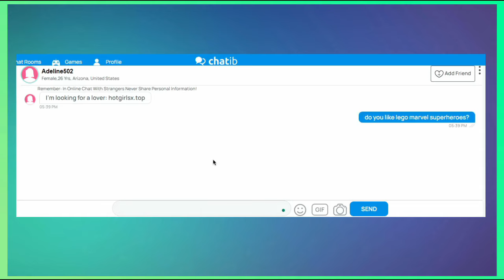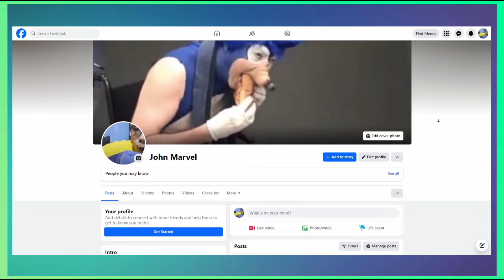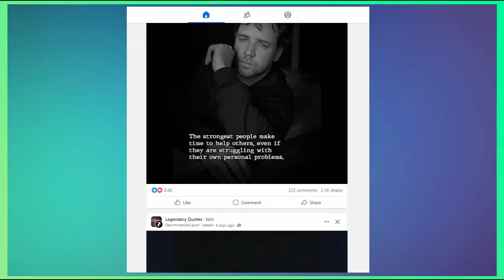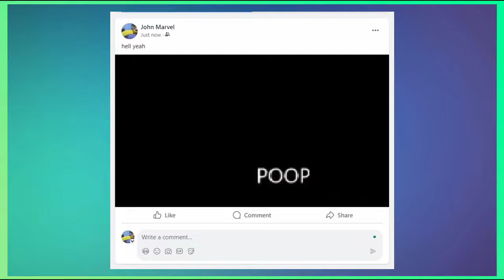Facebook - The Dark Side of the Internet | Y3:E15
SpIob attempts social communication through Facebook. Let's just say Facebook wasn't a good idea.